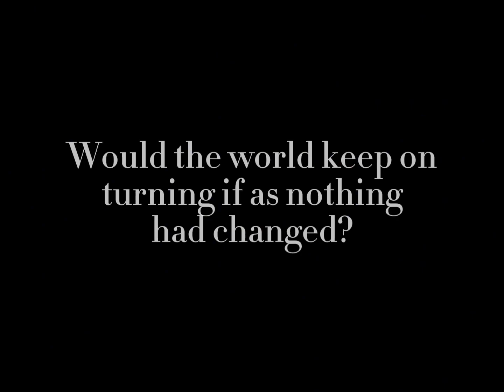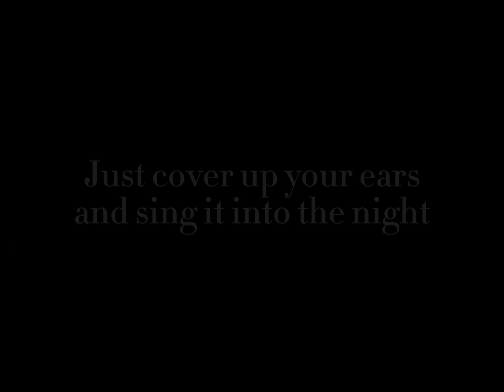Ghost Town [] SCP - Dr. Lee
I love this song sm omg 😭

(btw, in the end scene Dr. Lee's eyes ARE meant to be the same color instead of the usual way they are)

Anyways, hope you guys enjoyed this :3

Also, no, I'm not dead :D
Hopefully gonna get some more videos out soon 😭

Y'all, don't we just love Dr. Lee's backstory UvU

Anyways, I think that covers everything soooooo...

Here :3
Audio/Song
Ghost Town - Trickle